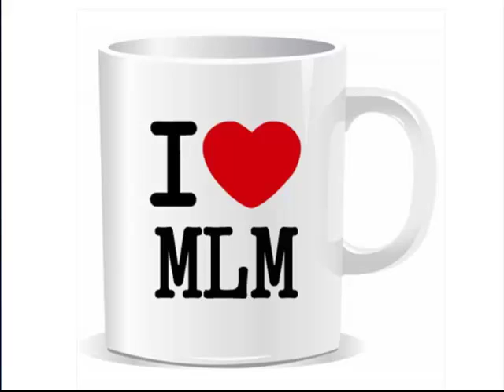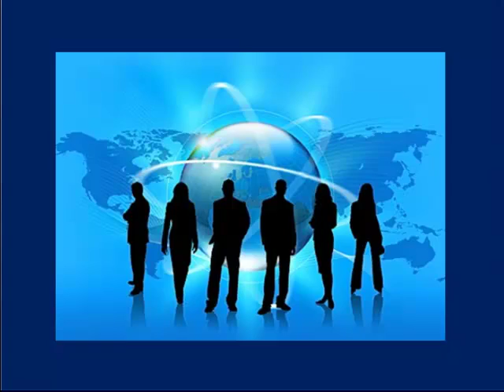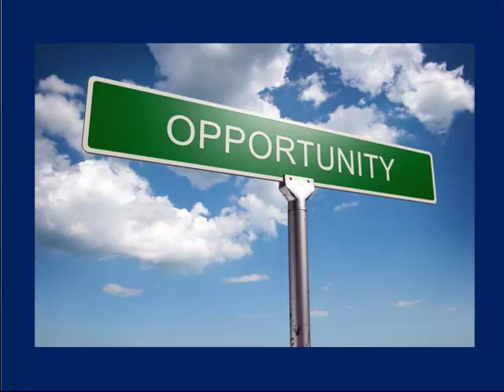Superman και Δικτυακό Μάρκετινγκ!